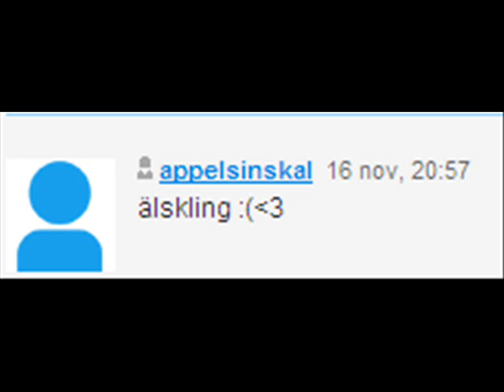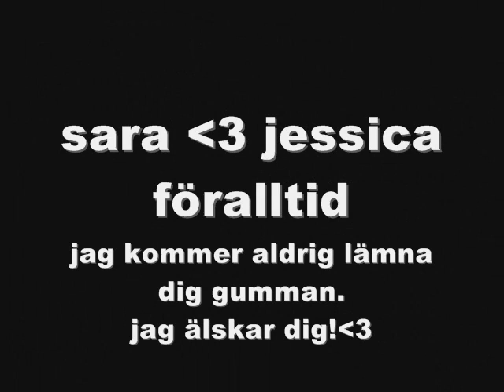jessica min bästavän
bara för att du är bäst